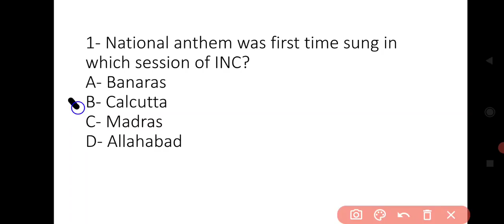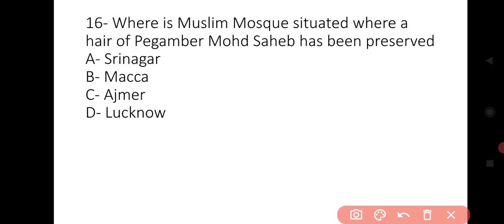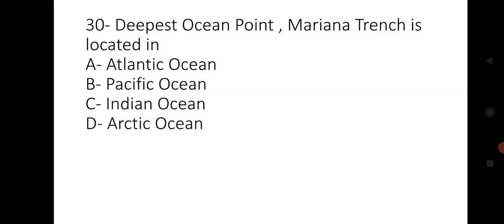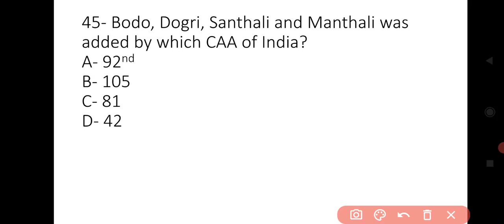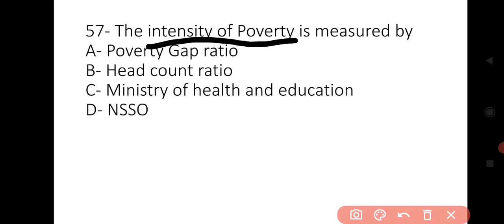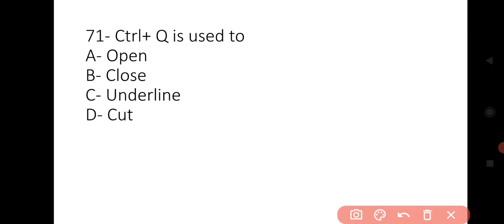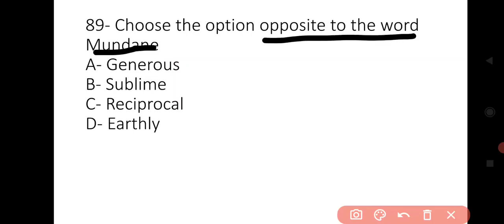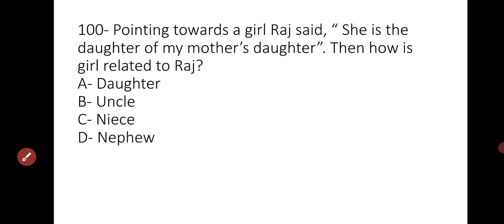FULL LENGTH MOCK TEST FOR JKP SUB INSPECTOR EXAM//SECTION WISE//CHECK YOUR SCORE NOW 👍